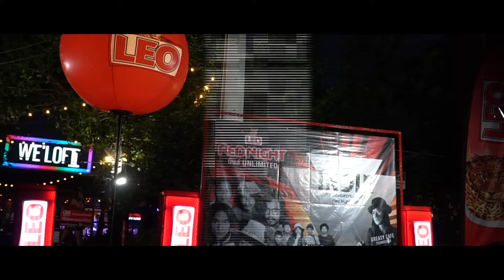SOMKIAT live WE'LOFT NAN